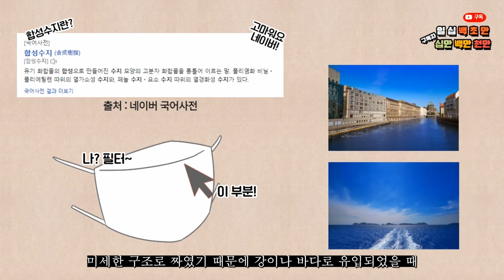[백초만에 알려주는 ODA] 거리두기 해제! 앞으로 마스크의 운명은?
백초만 귤초만에게 빨간마스크가 나타났다‼
👻과연 귤초만이 빨간마스크에게 말하고 싶은 메세지는❓👻

여러분들은 마스크를 어디에 버리고 있었나요? 쓰레기통? 재활용?♻

그리고 어떻게 버리고 있었나요?

만약 내가 마스크 버리는 방법이 잘못되었다면, 이 때문에, 동물들이 고통받고 있다면?🙈

그렇다면 올바른 마스크 버리는 방법은?
🕺💃그리고 마스크를 위해 국제사회가 하는 노력이 궁금하다면?🕺💃

궁금하면 오백원 아니, 200초~
초만이한테 들으러 와~~👋

영상 자료 및 소스 출처
픽사베이
YTN 사이언스 투데이
네이버 국어사전
채널 A 뉴스
UNDP
뉴스 WASTE 360
중앙일보 뉴스